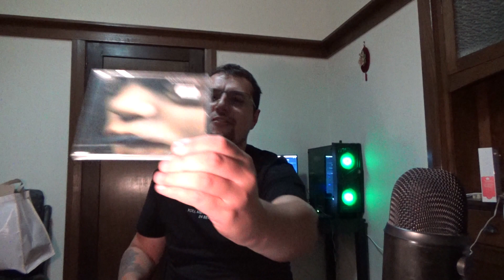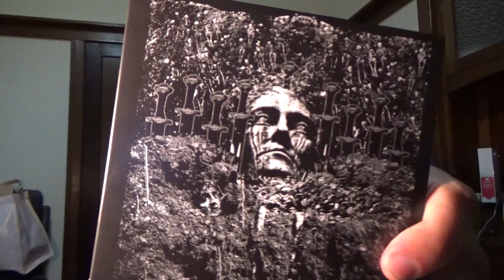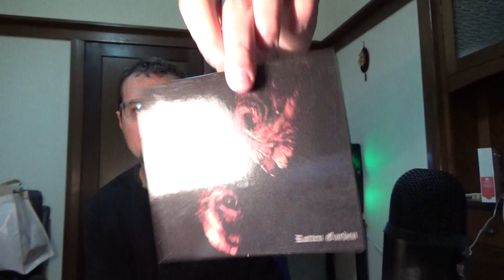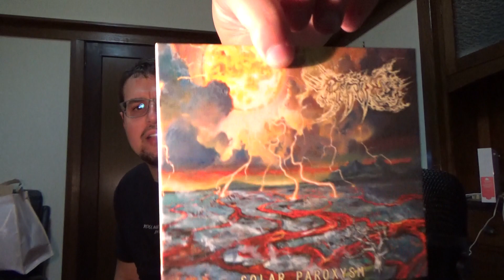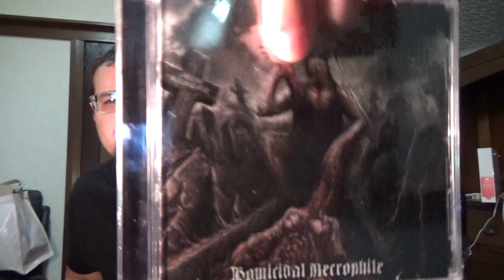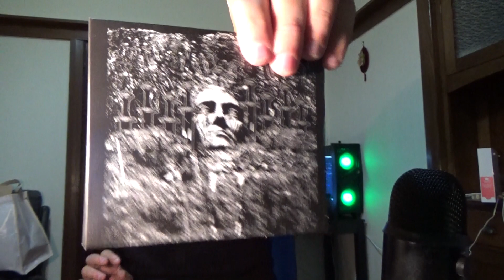CD Collection Update (Mare Cognitum, Asphyx, Rammstein, Evanescence and More)